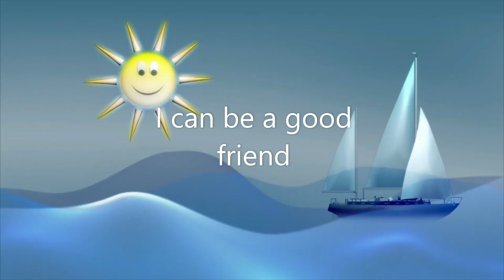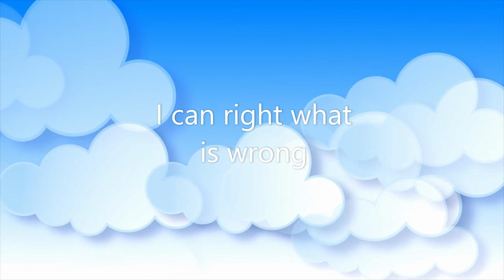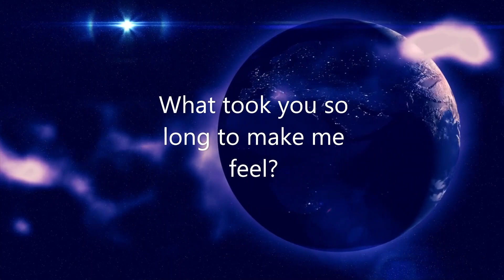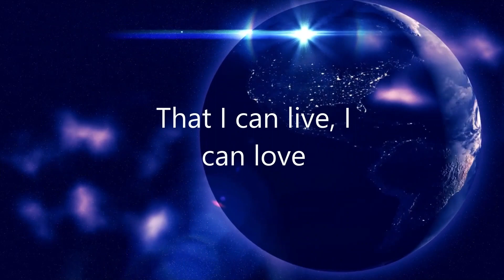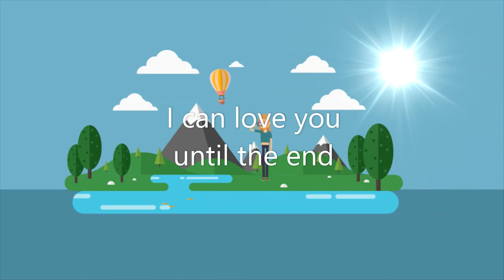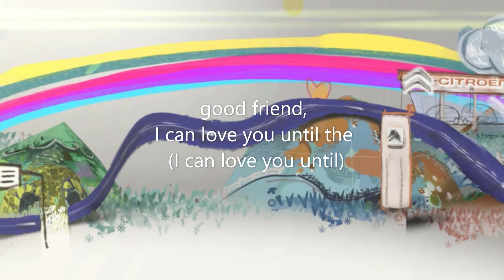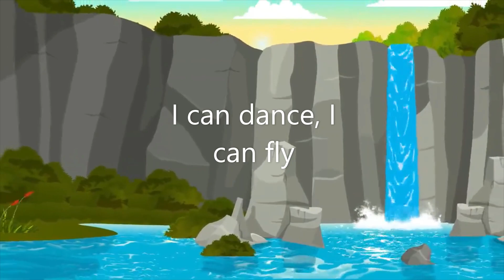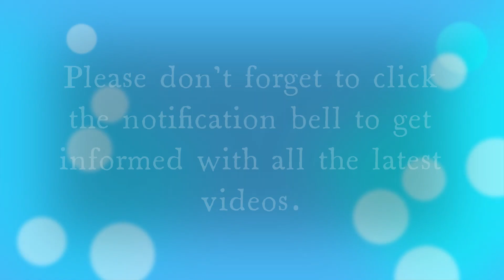I Can [Cover] - Version by Donna Cruz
I Can [Cover]
Artist: Donna Cruz
Music/Lyrics: Louie M. Ocampo, Edith M. Gallardo
Album: DoReM (Music from the Motion Picture)
Released: 1996
Producer: Viva Records

The song I CAN was recorded for the movie. Do Re Mi is a 1996 Filipino Tagalog language musical comedy film directed by Ike Jarlego, Jr. and released by Neo Films. It stars Donna Cruz, Regine Velasquez, and Mikee Cojuangco.[1] The movie is considered to be the most successful Filipino musical comedy of all time. The film's title is a play between the solfège and a portmanteau using the first two letters of Donna Cruz, Regine Velasquez, and Mikee Cojuangco's first names.

The film was released to critical acclaim, with majority of the critics praising the chemistry and comic timing of Cruz, Velasquez and Cojuangco altogether, while still establishing character distinction as individuals. The movie became the most successful Filipino musical comedy film of the nineties earning ₱170 million in its one-month theatrical run. The song "I Can", which was the main theme of the movie, also became a number-one hit in the Philippines.

MUSIC & LIFE BLOG - Music, voice, and anything else as collective things to enjoy life to the fullest.